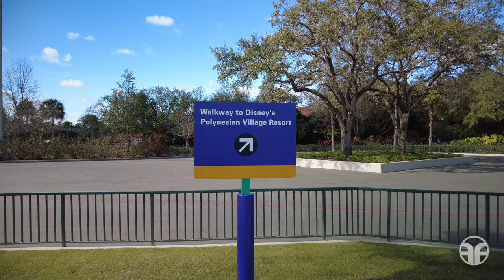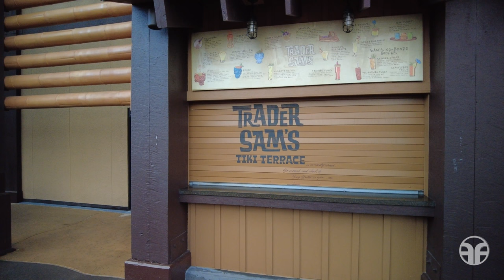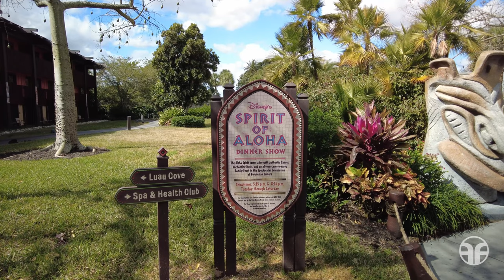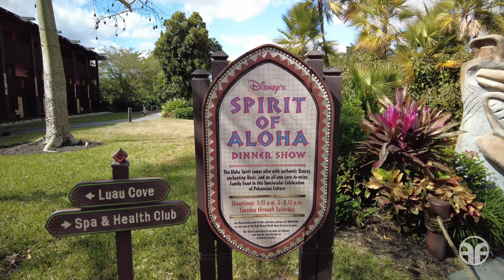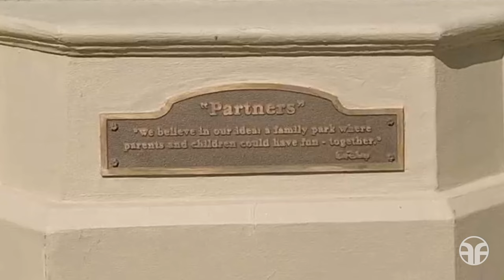Transportation and Ticket Center (TTC) | Magic Kingdom Park - Walt Disney World | Partners Statue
In this Fun to Be Free video journey, we’re on the move around the Seven Seas Lagoon! From the Transportation and Ticket Center, there are several options to get around, but did you know you can take a 33 minute scenic stroll to the gates of the Magic Kingdom? Discover the menu items at Trader Sam's Tiki Terrace, and other fun stops along the way at Disney’s Polynesian Village Resort and Disney’s Grand Floridian Resort. Once we get inside the Magic Kingdom, we check out Mickey's Celebration Cavalcade, and catch a glimpse of the Walt and Mickey “Partners” Statue. Not to mention the ambiance and serenity along the Seven Seas Lagoon which will transport you to a whole new world. Let’s go!!

Follow Fun to be Free on Instagram for new and exciting updates

Hello everyone! My name is John, and this is my YouTube channel, Fun to be Free. I invite you to join me on my adventures coast to coast as we explore FUN together. I’ve always had a love of the history of theme parks, roller coasters, roadside attractions, and points of interest. Let’s be on the move, and go anywhere, discovering what’s new and FUN.